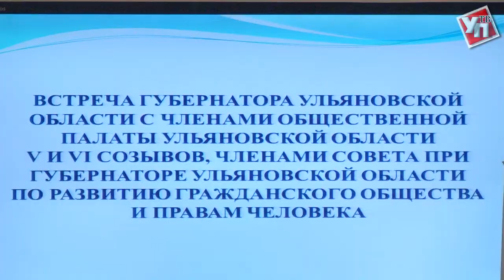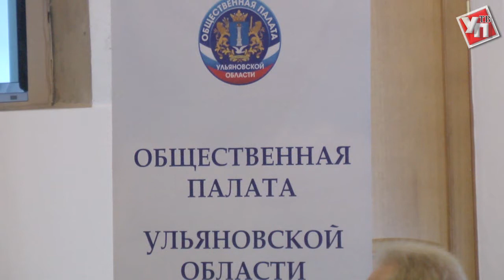Общественники встали на защиту многодетных и бездомных животных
Губернатор Сергей Морозов познакомился с новым составом ульяновской ОП.

В просторном Карамзинском зале здания правительства собрались члены главного «народного» органа области – Общественной палаты. Губернатор Сергей Морозов пригласил участников V и VI созывов подвести итоги работы последних лет. Вместе с этим прошла церемония награждения.